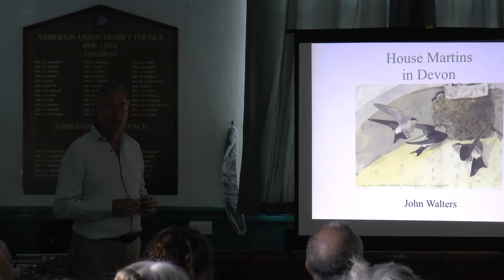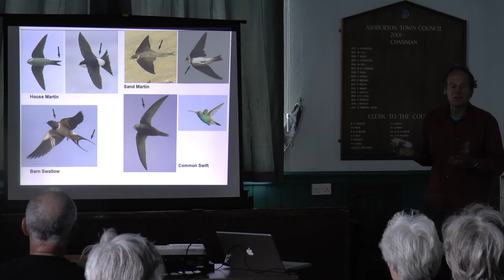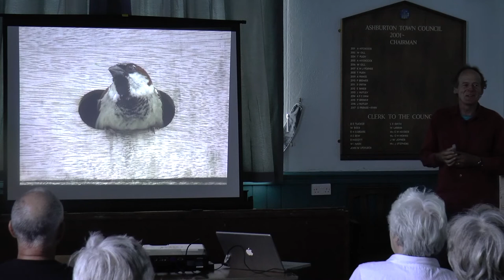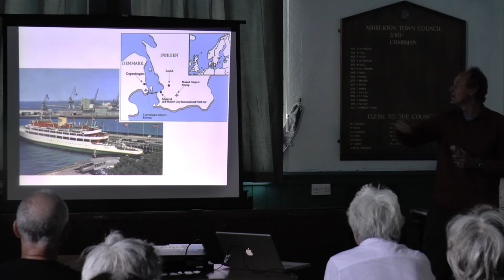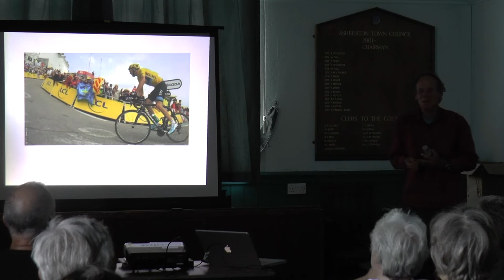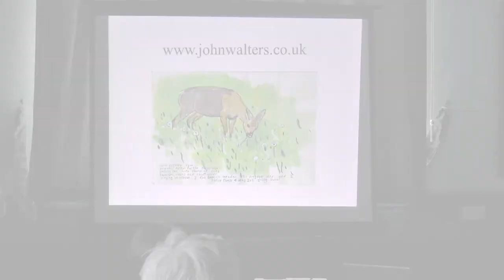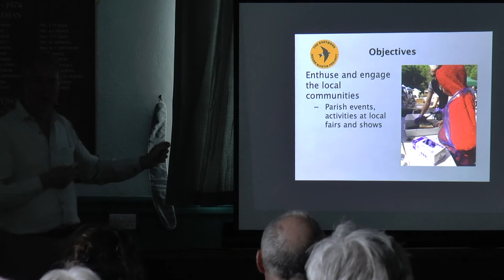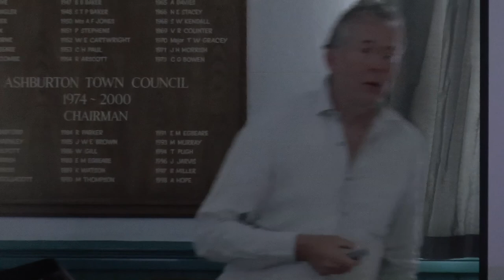House Martins in Devon - John Walters and Kevin Cox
Renowned naturalist John Walters talks about the remarkable House Martin - a familiar, yet rather mysterious migratory bird. Kevin Cox, chair of Devon Birds, gives an introduction and closing talk about the Dartmoor House Martins project.